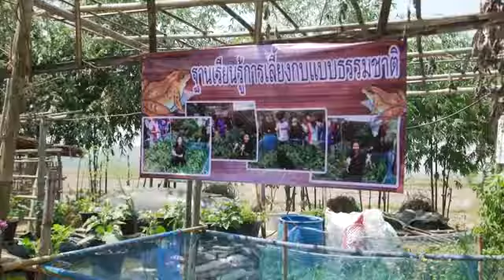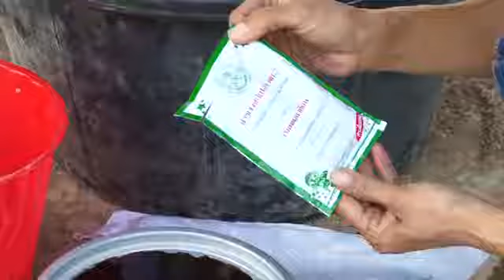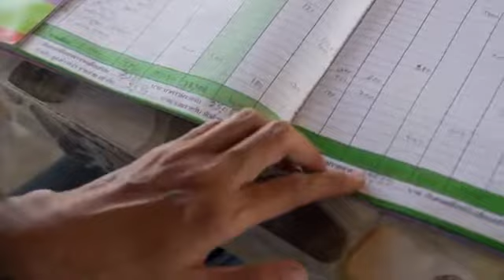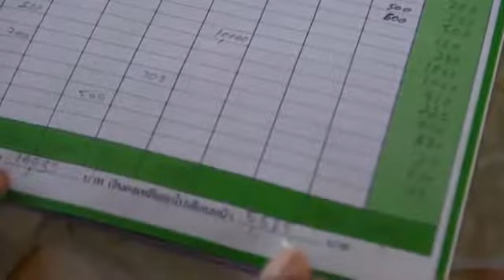เปลี่ยนชีวิต ด้วยอาชีพเกษตร/ ผสมผสาน